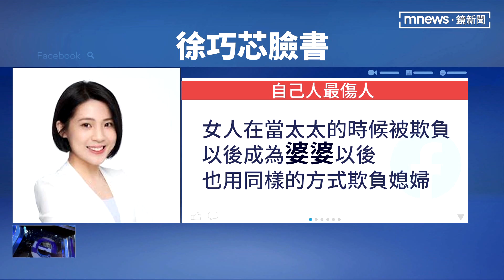徐巧芯自稱遭家暴 秦慧珠酸：「一哭二鬧三上吊」｜鏡新聞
國民黨傳出立委初選辦法將納入「大局條款」，讓已表態參選立委的台北市議員徐巧芯委屈落淚，不過同黨籍議員秦慧珠看不下去，上節目開酸。